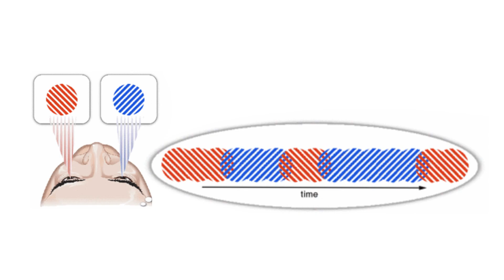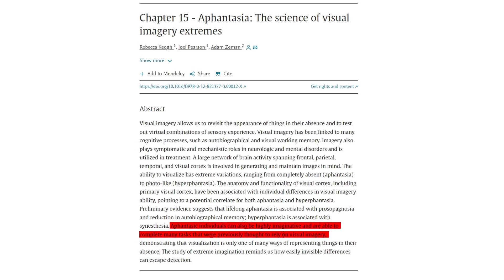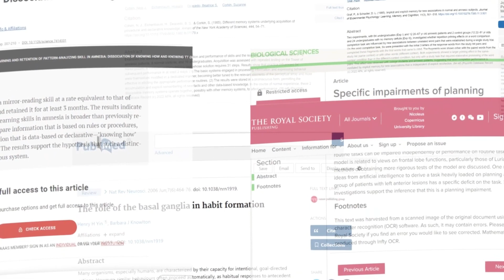What do you see with CLOSED EYES?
Hi! In this video you train your imagination by imagining that the focus in on ;)

00:00 - 01:05 Intro
01:05 - 01:24 Imagery spectrum
01:24 - 02:40 Aphantasia
02:40 - 03:41 Do you have aphantasia? (Binocular rivarly)
03:41 - 04:39 Visual imagery in the brain
04:39 - 05:03 Synesthesia
05:03 - 05:56 Memory
05:56 - 06:34 Creativity
06:34 - 07:05 Conclusion
07:05 - 07:24 Outro

and search for scientific articles on your own!